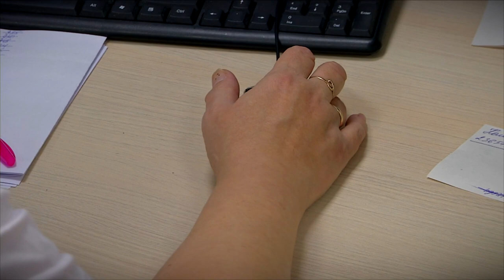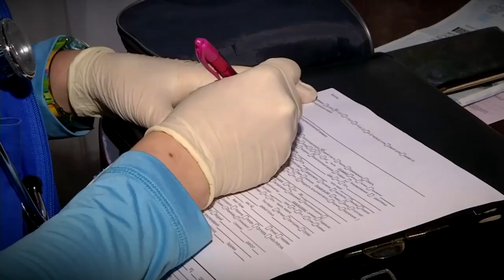Герои нашего времени. Врачи скорой помощи